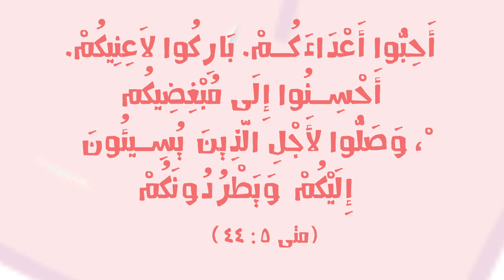الحياة الأفضل أطفال - آية في بمبوناية "أحبوا أعداءكم باركوا لاعنيكم "| Better Life Kids